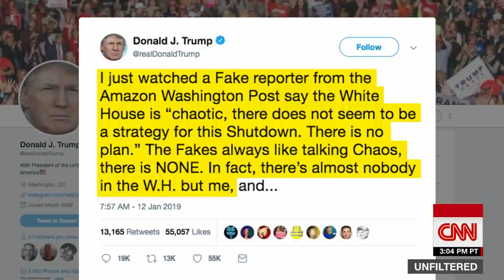SE Cupp to Trump: This is what losing looks like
CNN's SE Cupp tries to give President Trump advice as the partial government shutdown continues over funding for border security.